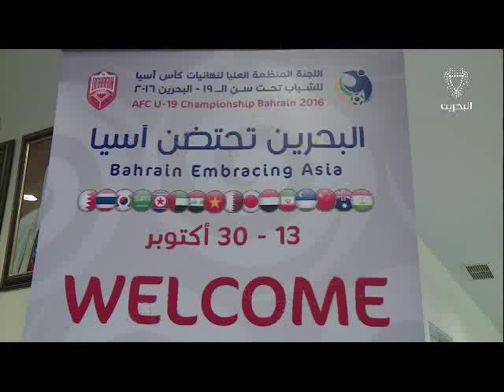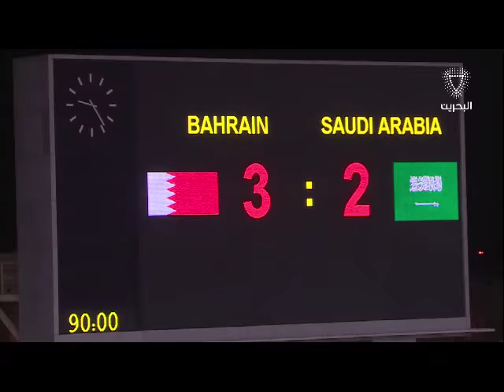البحرين : افتتاح بطولة آسيا للشباب